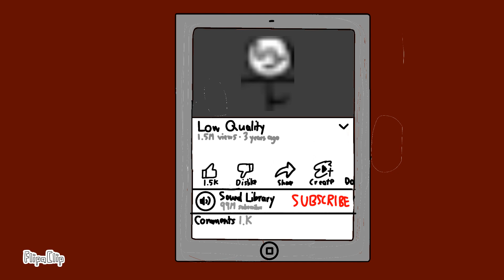Low Quality memes be like